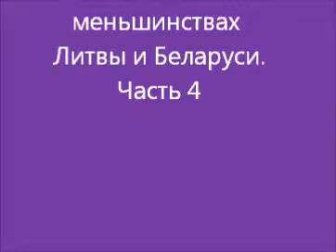Дискуссия в Сейме Литвы о национальных меньшинствах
26-го июня в Сейме Литвы был проведён круглый стол на тему «Участие молодёжи в деятельности организаций национальных меньшинств Литвы и Беларуси». Мероприятие было организовано членом Сейма Литвы Ремигиюсом Жямайтайтисом и членами Европарламента Роландасом Паксасом и Юозасом Имбрасасом. Дискуссию провела ассоциация «Новый формат» под руководством Нины Шестерниковой.